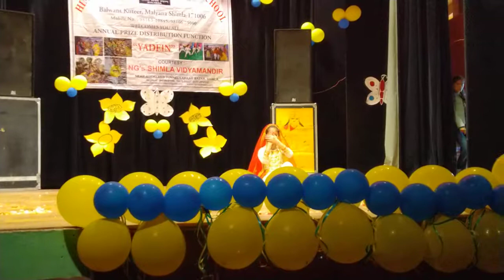KEEKLI@Yaadein at Himalaya Paramount Public School 2018